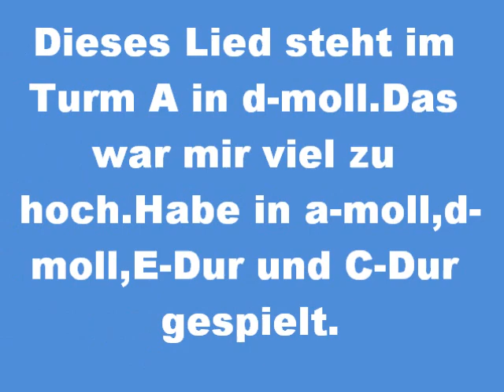Bündische Lieder: Hurra,nun zieht unsre Schar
Haben dieses schwungvolle Lied auf der Großfahrt,in der Runde und am Feuer  geschmettert.Wenn es einmal drin ist,geht es nicht mehr aus dem Kopf.Es ist still geworden darum.Habe es überhaupt nicht mehr gehört.Schenkt ihm neues Leben! Es wäre schade,wenn es in der Geschichte versinken würde.